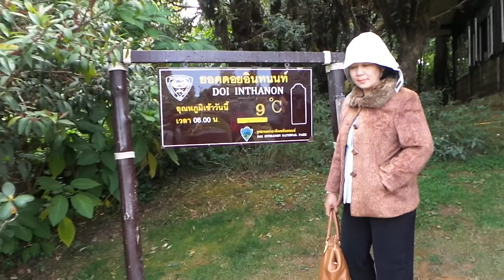20151224 (55) Xiengmai-Xiengrai alone the way on December 21-25,2015.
Doi Inthanon is one of higher mountain in XiengMai where have been administraded Chao Inthanon long years ago.